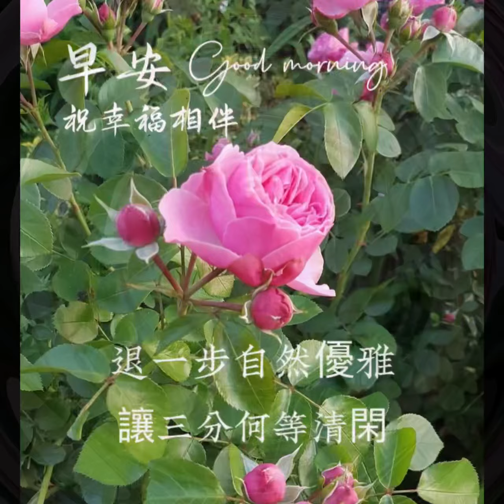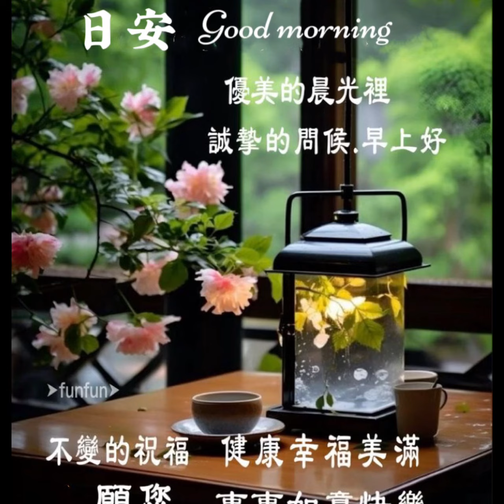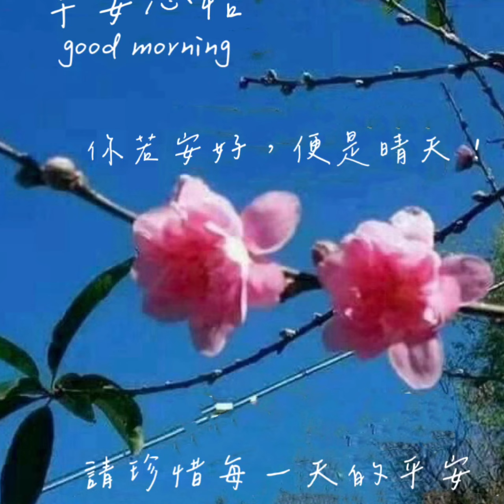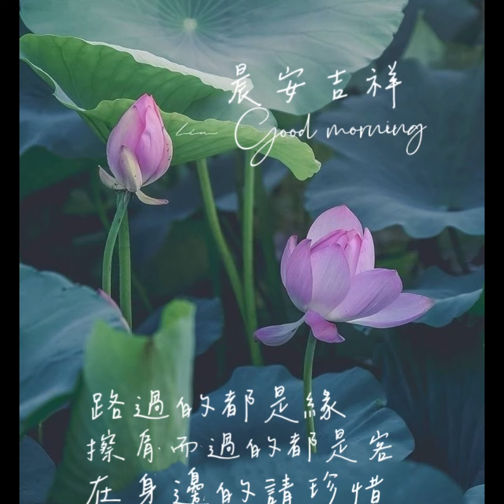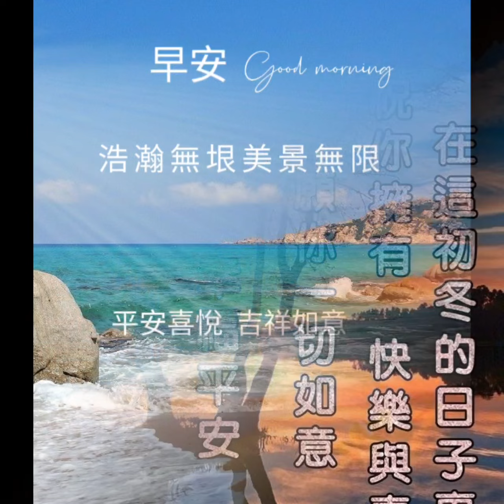早安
阮無怨恨~林晏如